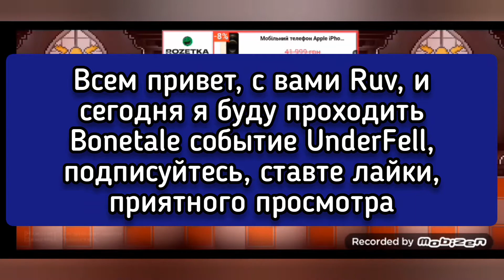прохождение Bonetale событие UnderFell